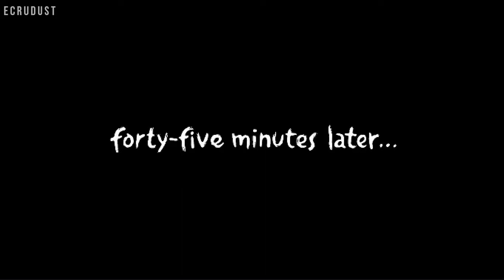Luca & Alberto - Feel It Still - FMV Edit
Movie - Luca
Song - Feel It Still by Portugal. The Man